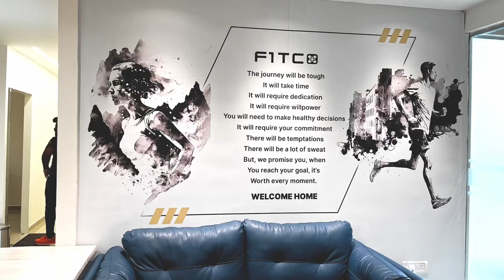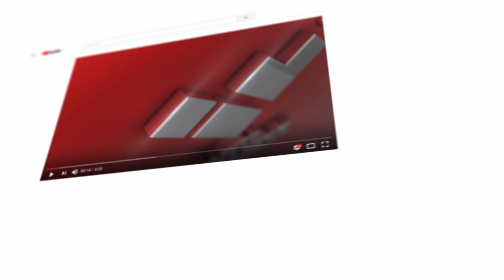Corporate Gym Setup at Brigade Tech park, Bengaluru by Into Wellness / RealleaderUSA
Our gym features a comprehensive range of premium equipment, including:

Cardio Machines: High-performance treadmills, ellipticals, and exercise bikes from the renowned Hyperon Cardio Brand.
Strength Training: Transformer Series gym equipment, known for its compact design and accurate biomechanics, is perfect for maximizing space and ensuring effective workouts.
Functional Training Area: Versatile functional trainers and accessories to support various workout routines and enhance overall fitness levels.
The gym setup is designed to foster a motivating and engaging environment, encouraging employees to incorporate fitness into their daily routines. With a focus on quality and innovation, this facility exemplifies our commitment to delivering exceptional fitness solutions that drive well-being and productivity in the corporate world.

Experience the future of corporate fitness with Into Wellness and RealleaderUSA at Brigade Tech Park, Bengaluru.